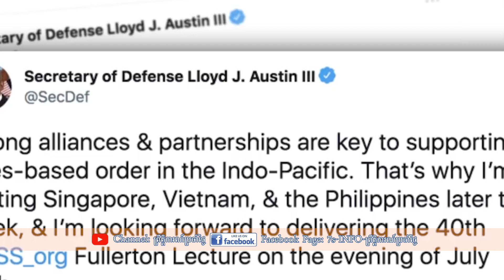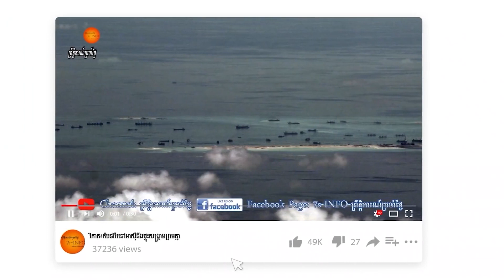ប្រមុខការពារជាតិអាមេរិកជាន់ដីអាស៊ានបង្ហាញកម្លាំងយោធាQUADដណ្ដើមASEANពីចិន អាស៊ានប្រឈមមុខនឹងការបែកបាក់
ស្ដាប់ព័ត៌មានផ្សេងទៀត៖